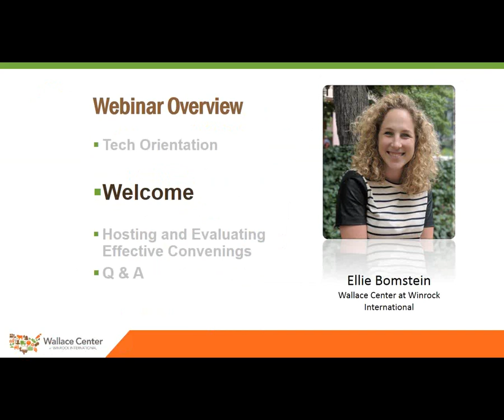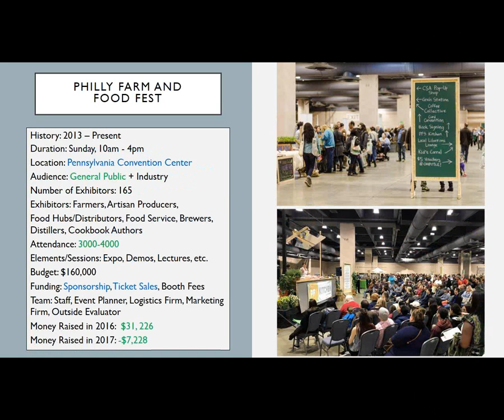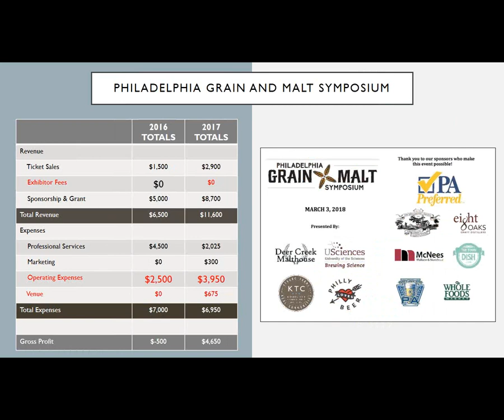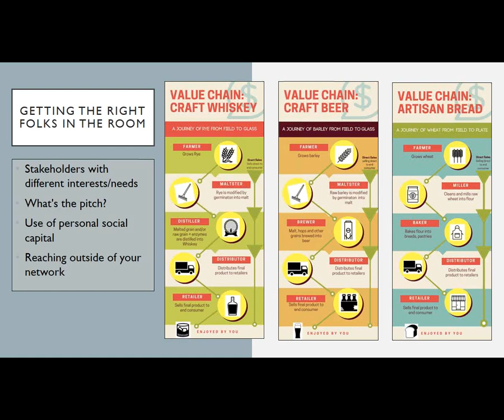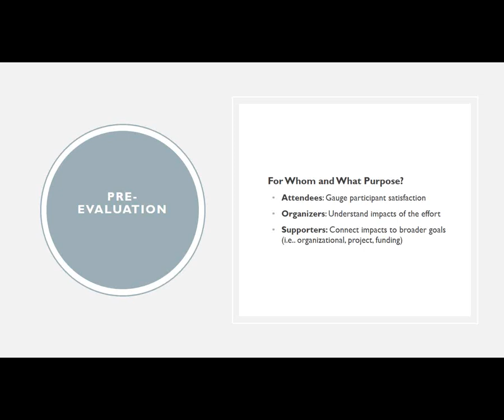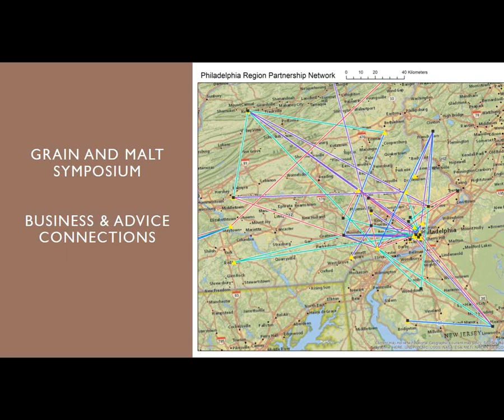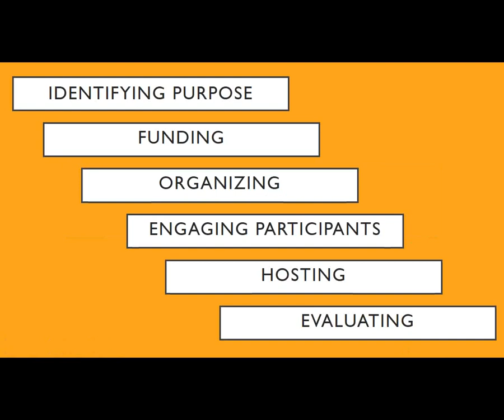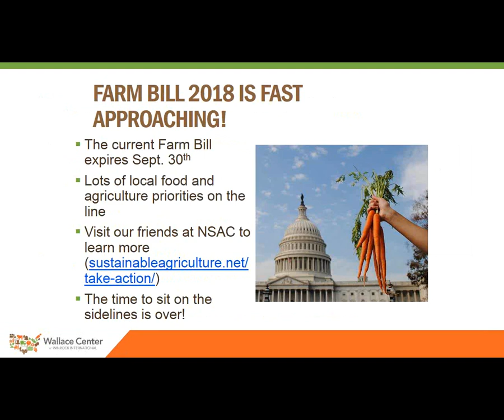Value Chain Coordination: Bringing People Together - an NGFN webinar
Value Chain Coordination (VCC) is the "soft infrastructure" that supports the success of Good Food enterprises. VCC often requires organizing events and opportunities for key relationships across the food value chain to flourish by engaging the right stakeholders, maintaining communication channels, and fostering a trusting environment. Examples include organizing stakeholder meetings, forming working groups, and bringing potential partners together.

We call this role "Convening."

Setting conditions right for an effective convening, with measurable impacts, is critical. This webinar provides guidance on hosting convenings by telling the story of two events: one where sellers and buyers are regularly brought together in a “Fest” – a celebratory, relatively low-stakes event; the other where specific actors within a complex value chain were brought together in a more focused working event designed to create a whole new product line.
Presenters:
Ann Karlen, Sarah Rocker, Mark Brault